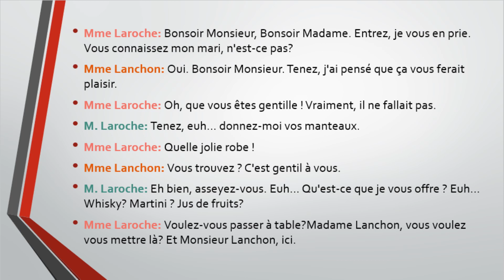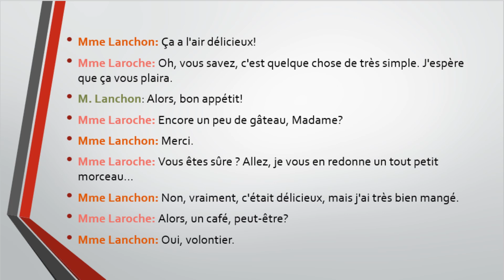(6-3) Ce soir on invite